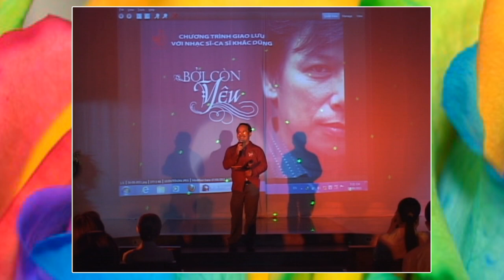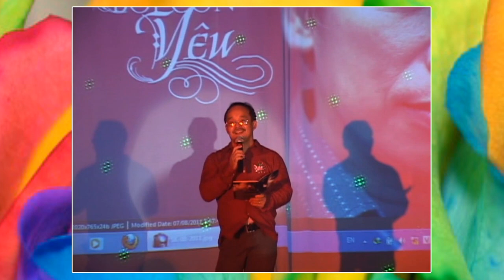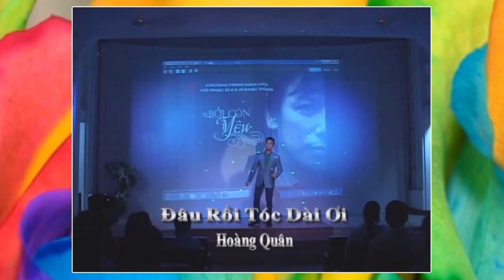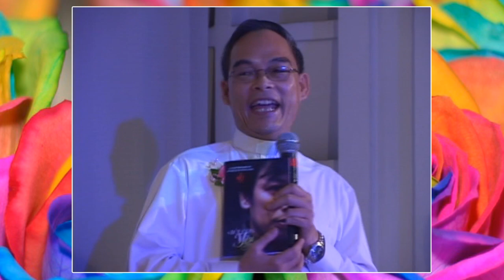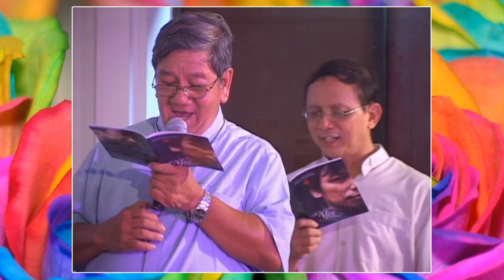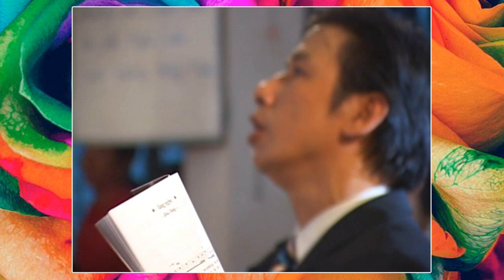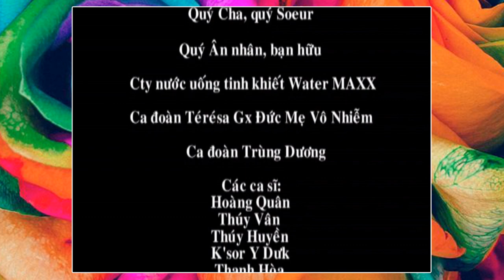Chương Trình CLB Lửa Hồng Giới Thiệu Tác Giả, Tác Phẩm - Khắc Dũng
GIAO LƯU VỚI NS. KHẮC DŨNG
·  Dẫn chương trình                  Ns. Lê Việt Dzũng
Chapters:
0:00 Chào đón quan khách (Nhạc nền: Giấc Mơ Địa Đàng - Trình bày: Nhóm Cadillac)
06:35 Niềm vui hạnh ngộ                    Nhóm thiếu nhi Búp Bê Xinh
11:29 Lời mở đầu của cha Gioan Lê Quang Việt & Lời giới thiệu đêm nhạc của Ns Lê Việt Dzũng

Phần 1: HÁT VỚI MÌNH
14:50 Đâu rồi tóc dài ơi                       Hoàng Quân
20:05 Trái tim lạ lùng                           Thúy Vân
24:41 Xa                                                 Khắc Dũng
30:38 PHỎNG VẤN & GIAO LƯU (1)

Phần 2: NÓI VỚI MÌNH
43:54    Tìm nhau trong bao dung      Ksor Y Đức - Thanh Hoà
48:54    Ngày của Cha                          Thúy Huyền
54:45    Bởi còn yêu                              Khắc Dũng
1:00:10 Chúc mừng sinh nhật mẹ      Nam Trân & Nam Phương
1:05:05 Biết ơn – Biết yêu                    Hát cộng đồng
1:07:55 PHỎNG VẤN & GIAO LƯU (2)
1:14:26 Sáng mãi đèn nhé                   Nhạc sỹ Lửa Hồng & các Linh mục:
                                                                 Giuse Tiến Lộc, Phêrô Nguyễn Văn Hiền,
                                                                 Giuse Vũ Hữu Hiền, Gioan Lê Quang Việt

Phần 3: NGUYỆN VỚI CHÚA
1:19:05 Hoang mang                            Bích Hiền
1:24:24 Khi đời vắng Giêsu                  Khắc Dũng
1:30:15 Đã bao lần                                Ca đoàn Trùng Dương
1:34:42 PHỎNG VẤN & GIAO LƯU (3)
1:40:32 Khi tình yêu là muối                Hà Bảo Thu
1:45:19 Thập giá, quà tặng...
                                  ...của Tình Yêu     Khắc Dũng
HƯỚNG TÂM LÊN:
1:55:50 Lắng nghe                                Xuân Trường & Cộng đồng
1:59:05 Kết thúc chương trình